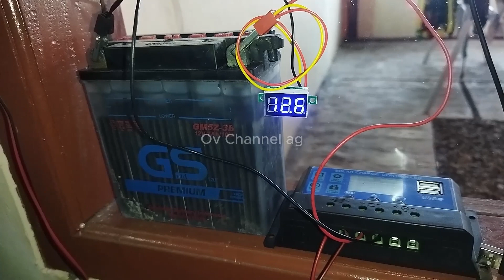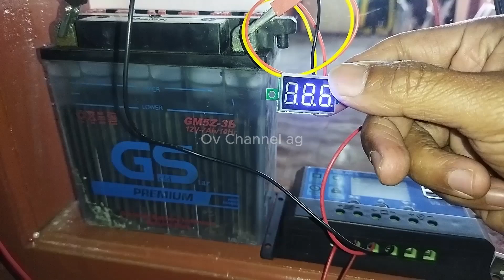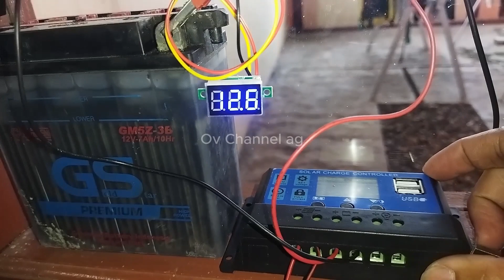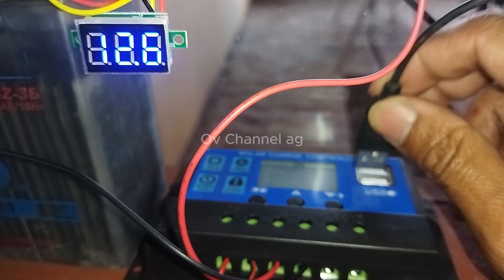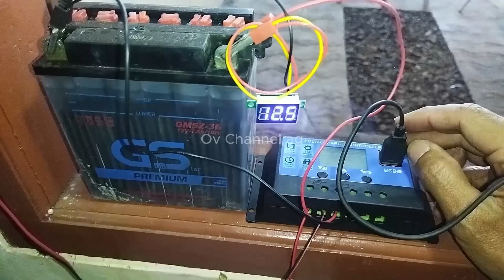Rekondisi aki basah bekas copotan motor untuk PLTS hemat BUDGET cuma 339rb sudah bisa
Membangun PLTS murah modal 339.000rb bisa saya rasakan hasilnya,dan bisa dilakukan oleh siapa saja tidak harus modal banyak memanfaatkan barang bekas di sekitar kita.